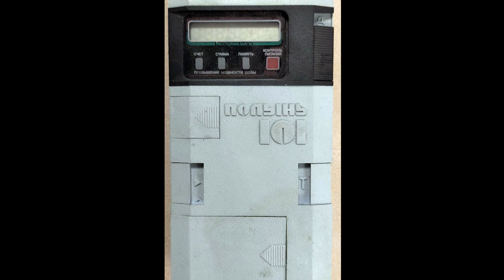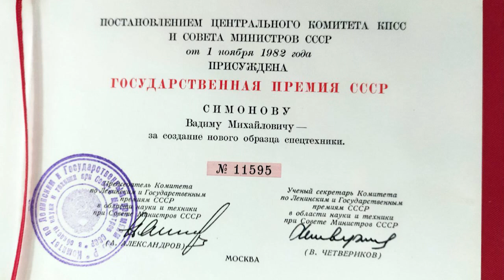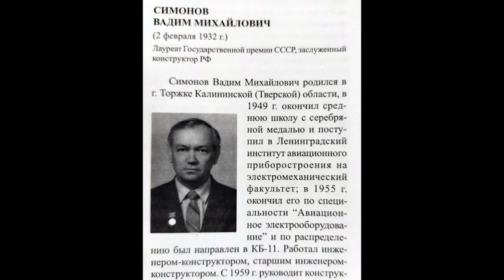Максимальная суточная доза - 5 бэр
Физик-ядерщик, работал в Арзамасе-16, г. Саров, участвовал в ядерных испытаниях на Новой Земле, ликвидатор последствий Чернобыльской катастрофы, начальник группы оперативного дозиметрического контроля на 13 районе, очистка крыши ВСРО, работа на ЧАЭС, запустил в производство бытовой дозиметр "Полынь", финансист и это всё об одном человеке Сергее Симонове

тем кто хочет помочь каналу:
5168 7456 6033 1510 - в гривнах